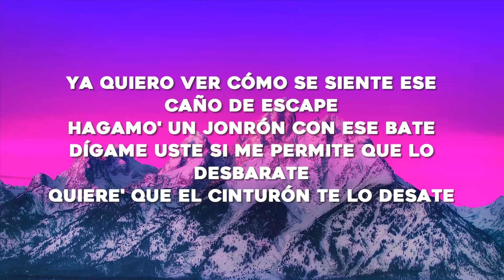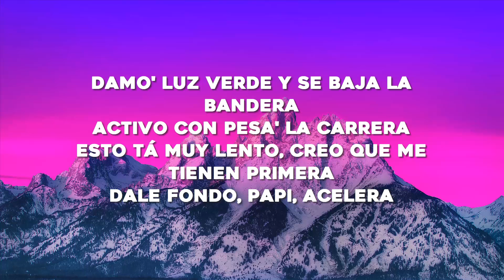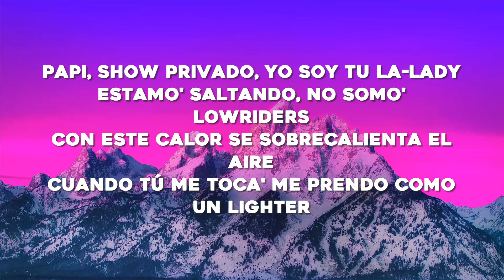Maria Becerra - Automático (Letra/Lyrics)